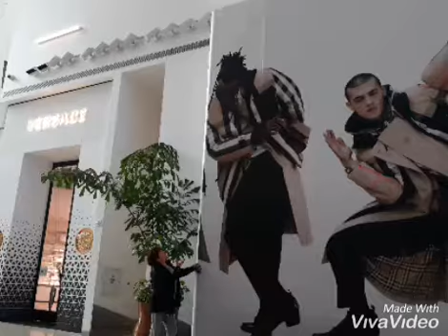Dylan y Dastan Vegas (Nevada) 2021